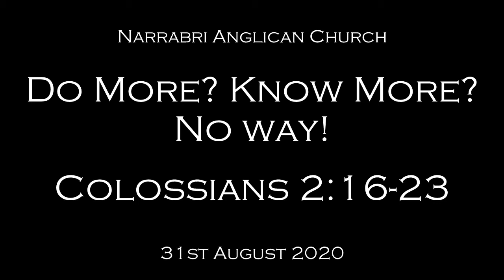Colossians 2:16-23 - Do more? Know more? No way!